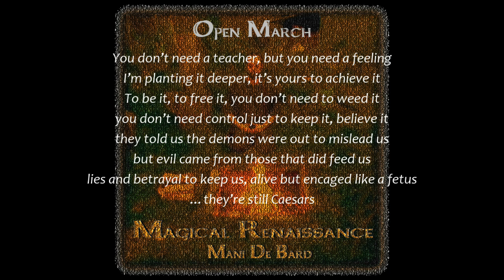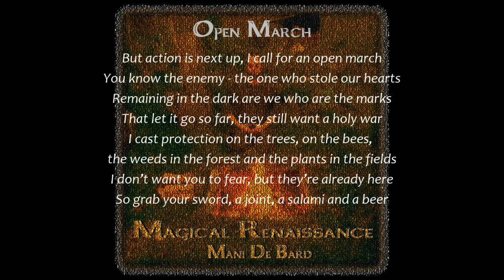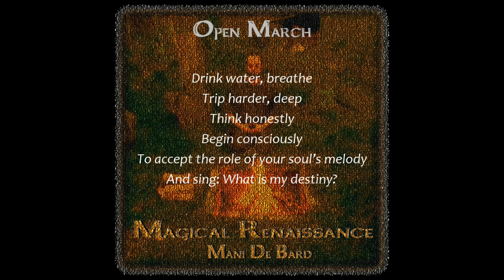12. Open March [Album Magical Renaissance] - Mani De Bard (pagan rap)